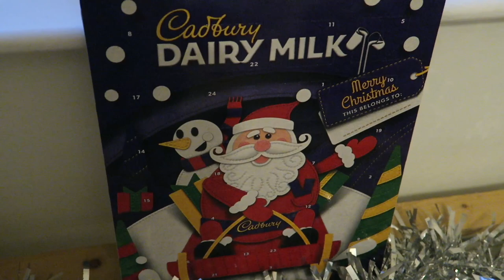I have decorated for Christmas!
In today's video I share with you all of the Christmas decorations I have put up this year! :) xx